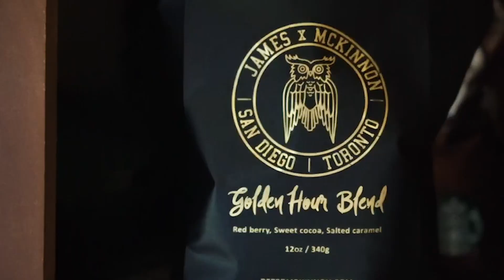Portable Trevor's 2019 Rewind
Did I do better than YouTube?